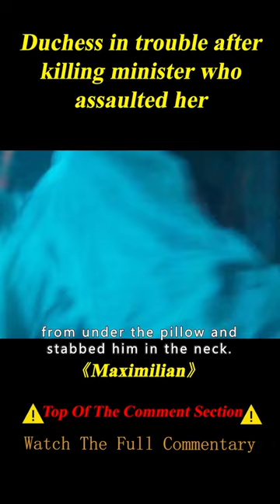Archduke Marries Duchess for Her Fortune despite Being Assassinated 2/3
TV series name: Maximilian

Summary：
In 1477 Charles the Bolds dies, his only child is a girl which cannot rule w/o a husband. Meanwhile in Austria, Emperor Frederick III and his antagonist Louis XI France battle over said marriage prospects, battles ensue, tragedy falls.

Stars
Christa Théret,Jannis Niewöhner,Alix Poisson